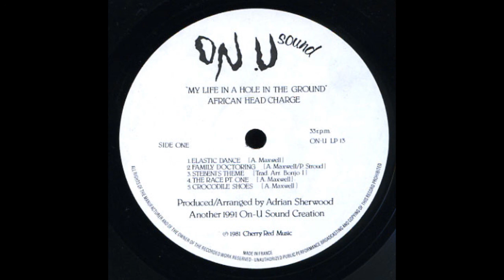African Head Charge - Stebeni's Theme